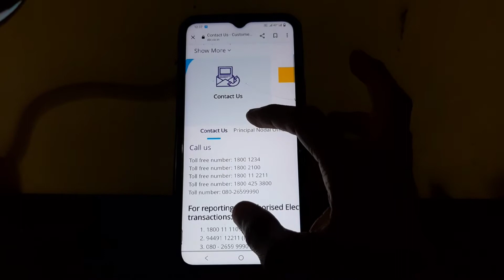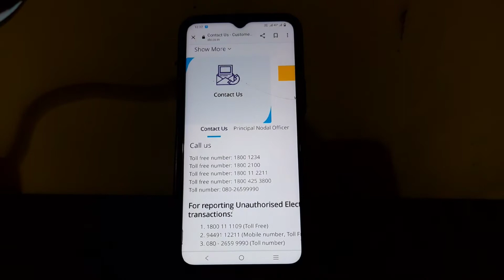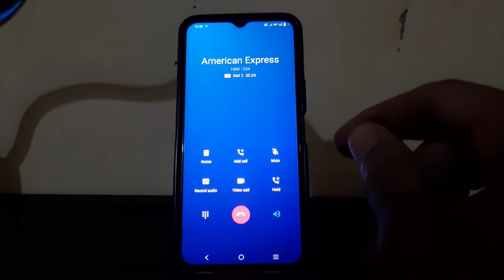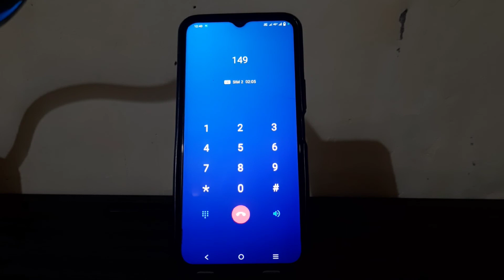sbi customer care new toll free number | SBI Bank customer care se direct baat kaise kare | 2024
hello friends ish video me maine bataya hai ki sbi

Bank customer care number kya hai aur aap call

karke SBI customer care se direct baat kaise kar

sakte ho aur maine SBI Bank customer care se

baat karke bhi dikhaya hai

video achha lage to video ko like kare

SBI toll free number 2024
SBI customer care number 2024
SBI bank customer care toll free number
SBI bank customer care se direct baat kaise
how to contact SBI customer care
state bank of india customer care toll free number 2024
SBI bank customer care se contact kaise kare
how to call SBI customer care
bhartiya state bank customer care se baat kaise kare
SBI customer care se baat chit
SBI customer care se baat chit kaise kare

Love you ♥️

Jai Hind ♥️